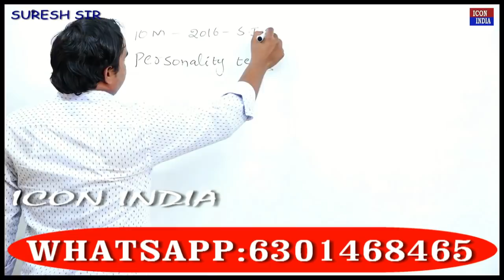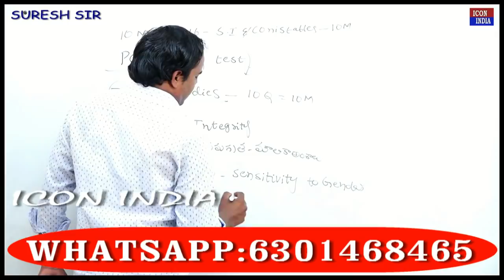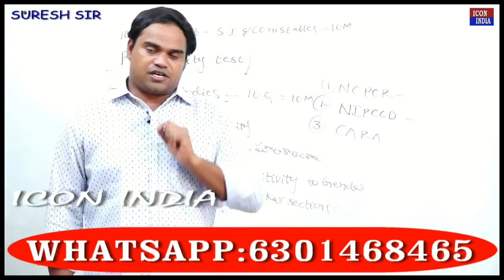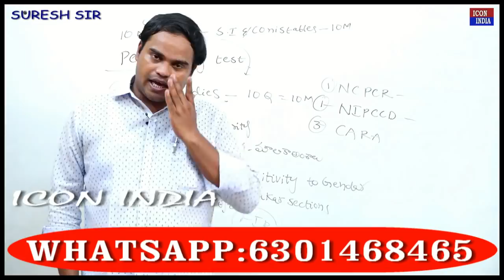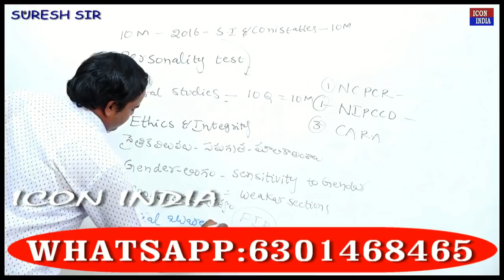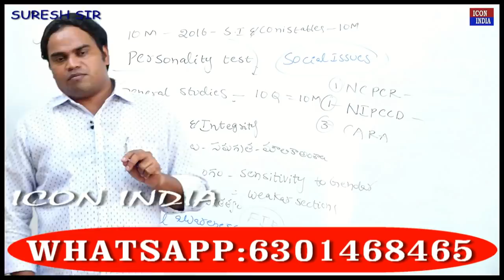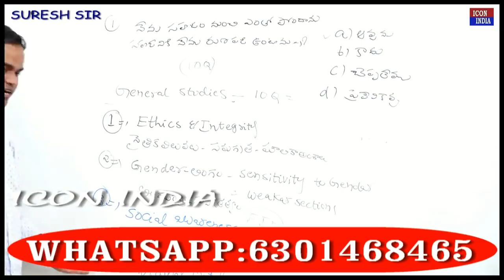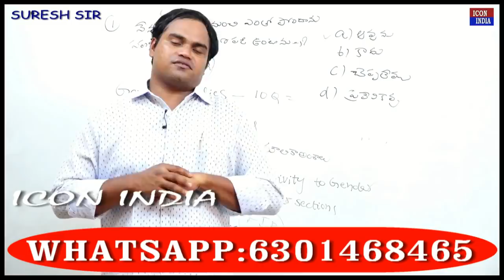EthicsClasses In Dilsukhnagar || ICON INDIA